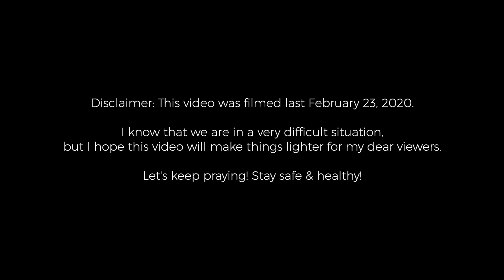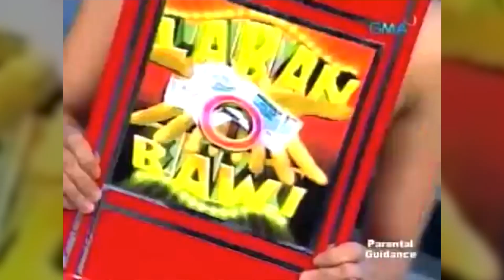DRUNK BLUSH SA SPACE SHUTTLE!!! (EXTREME MAKEUP CHALLENGE!) | HelenOnFleek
ang PAGBABALIK!!!